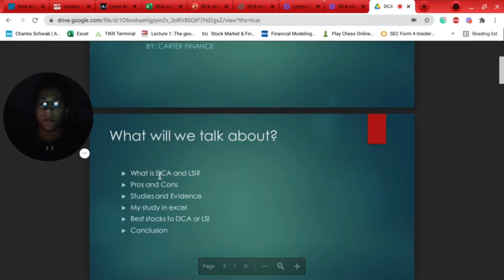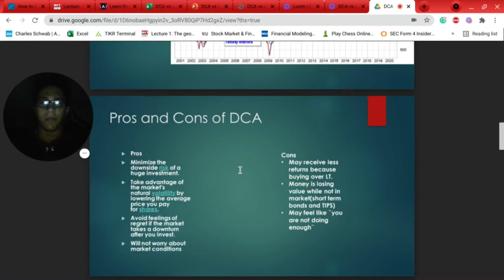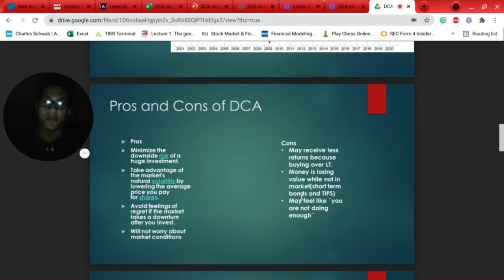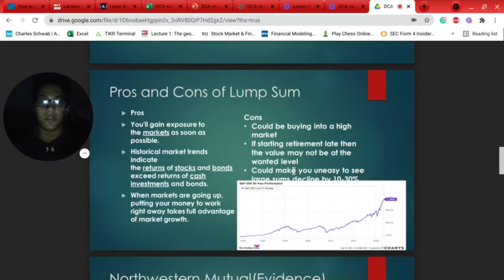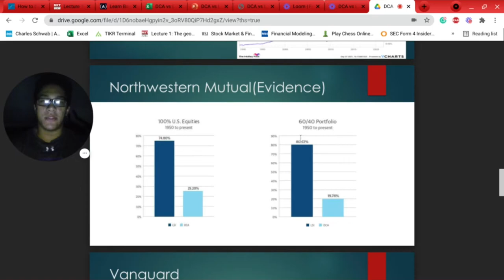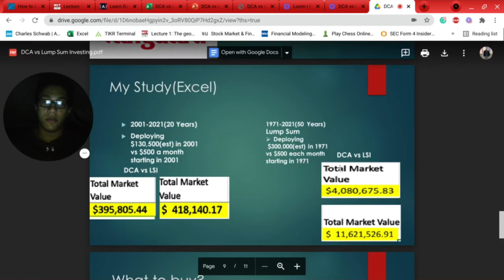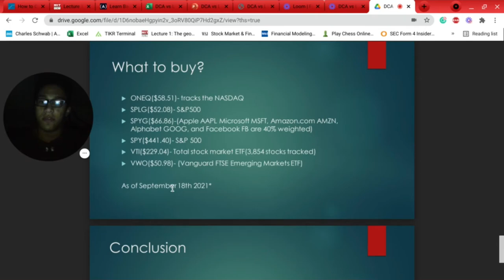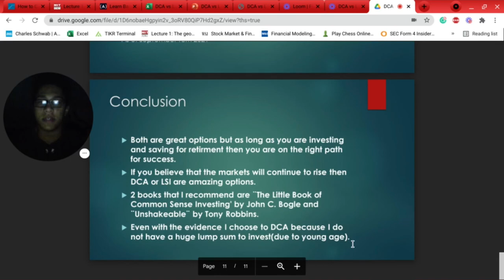Dollar Cost Averaging vs Lump Sum Investing(The Best Way to Make Money Long Term)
In this video, I cover what Dollar Cost Averaging and Lump sum investing are, the pros and cons of both, the studies and evidence, the study that I did in excel, and the best stock(indexes, ETFs) to dollar cost average on... This in my opinion is the best way to make money long-term in the stock market.
Books:The Little Book of Common Sense Investing by John C. Bogle and Unshakeable by Tony Robbins